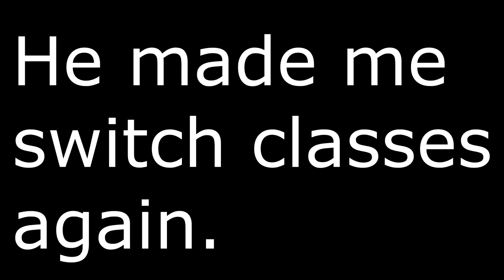1v1ing Someone From Clans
Challenged to a 1v1. Would be a shame not to accept.